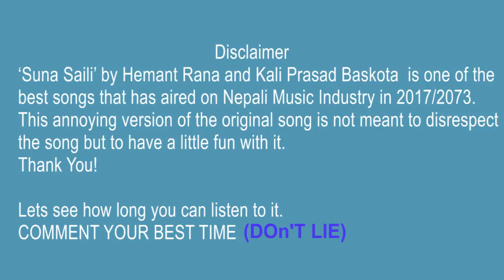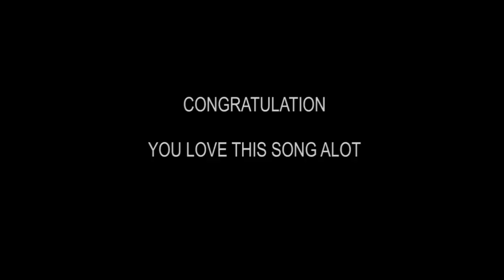Saili Saili Saili Saili Saili Saili Saili Saili Saili Saili Saili Saili Saili Saili Saili Saili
Saili | Hemant Rana | annoying version| Just for FUN
How long can you listen to this annoying version of the most popular nepali song in the market right now, "SUNA SAILI" by hemant rana.

ORIGINAL LYRICS
Suna Saili Saili Pardesh Bata Ma Aaula
Suna Saili Saili Chalis Kateshi Ramaula

Suna Saili Saili Diyo Ma Telai Hururu
Samjhi Kahile Narunu

Suna Saili Saili Nidharma Namlo Bariyo
Bhawiko Khel Ma Pariyo
Suna Saili Saili Kulo Ma Pari Kalala
Gau Bharko Tasbir Jhalala
Suna Saili Saili Pidhi Ma Jato Gharara
Jhardo Aashu Barara

Chalis Katesi Ramaula
Chalis Katesi Ramaula

ANNOYING VERSION LYRICS
Suna (Saili)x99